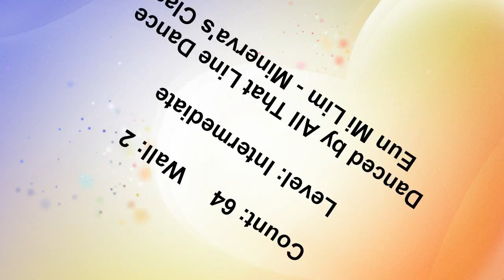The Boy Can Dance (by Yvonne Anderson) - Intermediate Line Dance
Choreographer: Yvonne Anderson (UK) Jan 2015.
Danced by Eun Mi Lim (Minerva's Class) - All That Line Dance (South Korea).